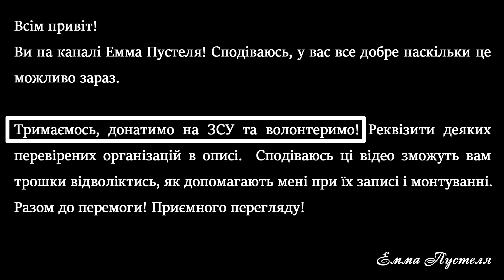Samsara Room українською. Rusty Lake українською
Більше Rusty Lake